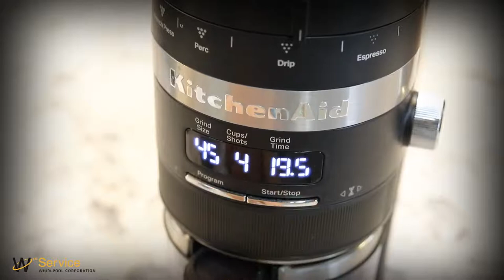KitchenAid Coffee Grinder Error Code